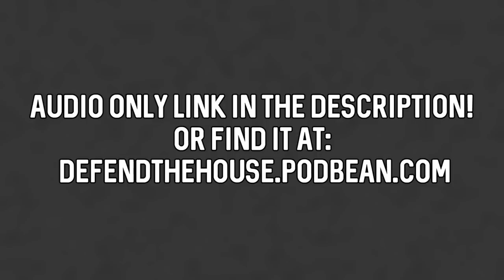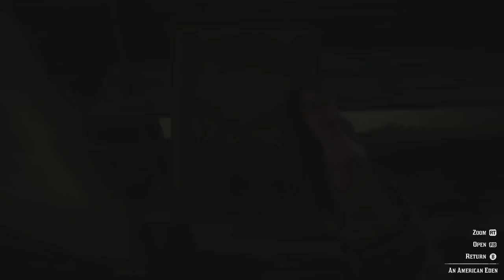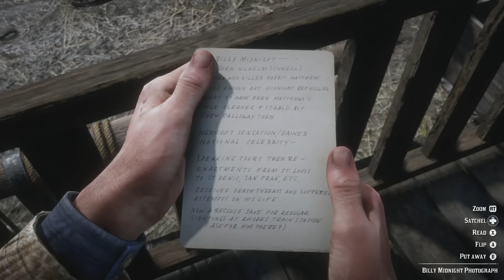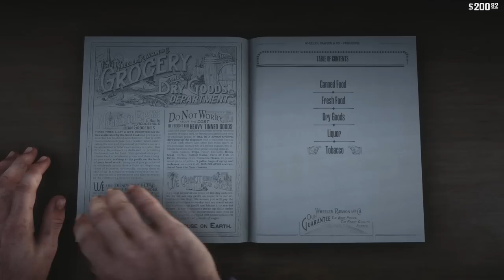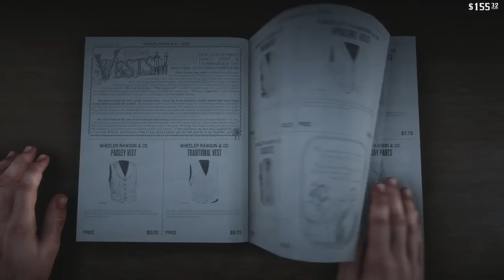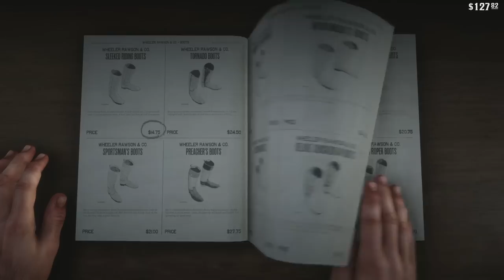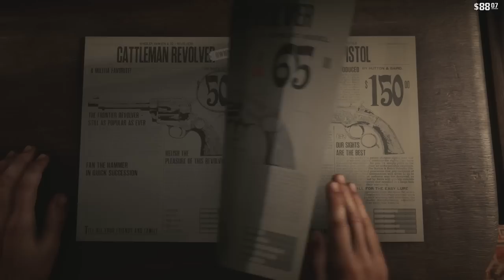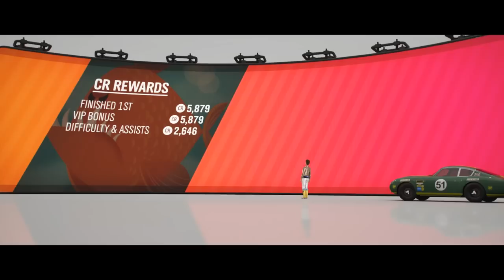Review Roundup - October - (Red Dead Redemption 2, Forza Horizon 4)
Review Roundup - October - (Red Dead Redemption 2, Forza Horizon 4) | DefendTheHouse

Welcome to another monthly review roundup with Joe and Jamison! Today we are rounding up the biggest games from October including Red Dead Redemption 2 and Forza Horizon 4. For thoughts on Black Ops 4 and Assassins Creed: Odyssey, check out our podcast over on Podbean!